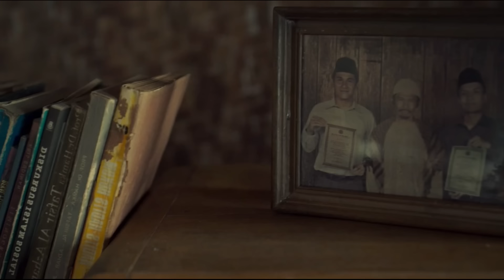சமீபத்தில் வெளியான இந்தோனேசியன் பேய் படம் | Tamil hollywood times | movie story & review in tamil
further reading.